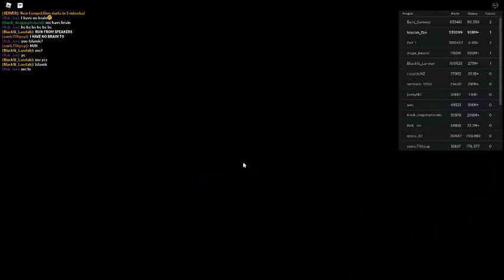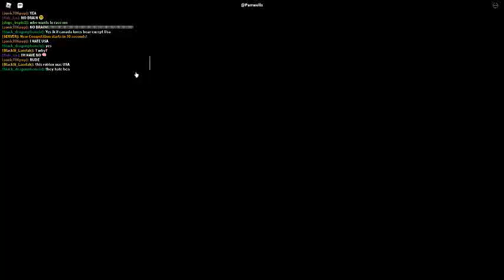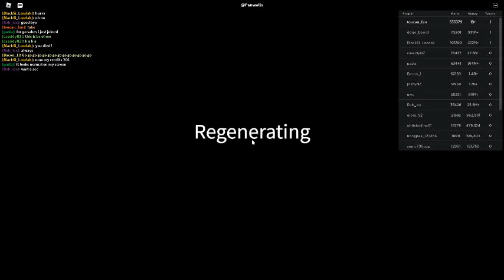Russia Car Crash Compilation 20781